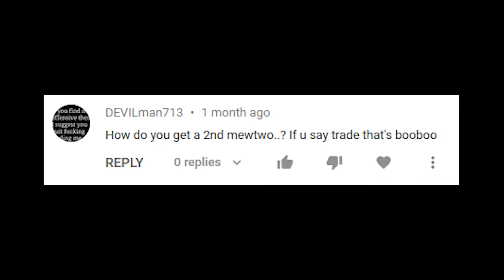How I Have Multiple Mewtwo in Pokemon Go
Pokemon GO/Pokemon Red Skit